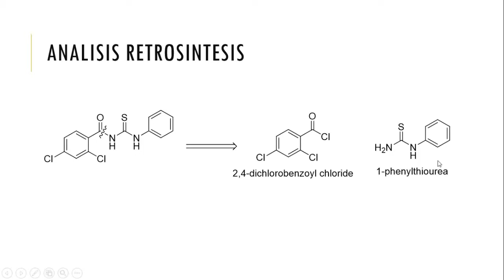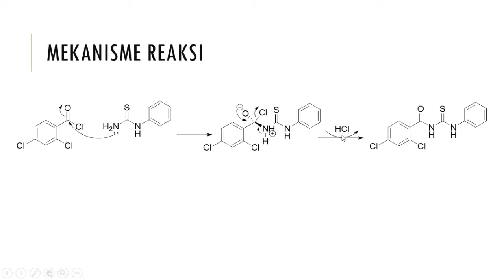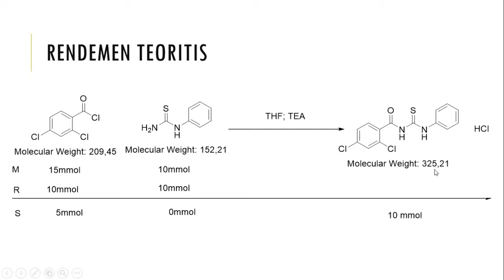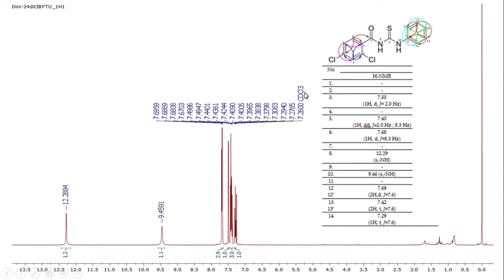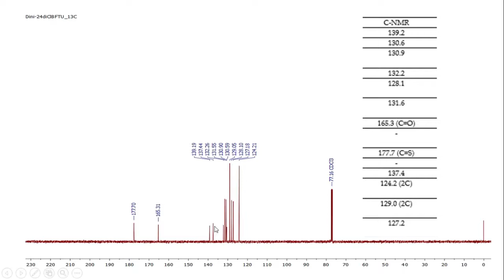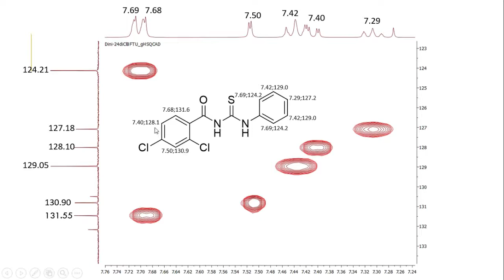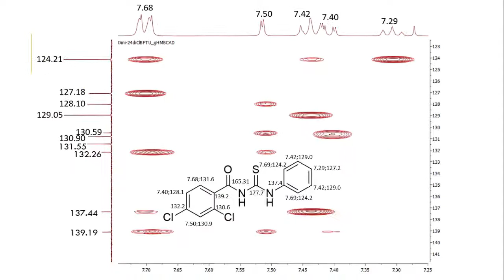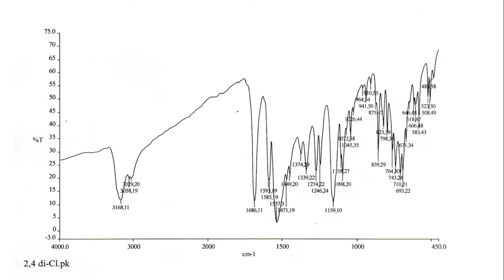Sintesis senyawa 2,4 dichloro N phenylcarbamothioylbenzamide